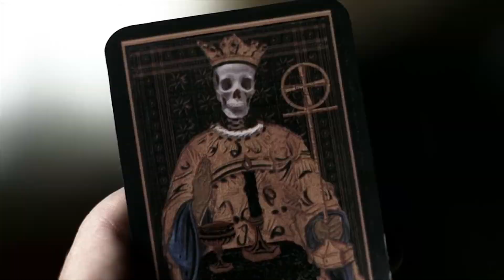Сэм и Дин узнаю правду о Лекаре